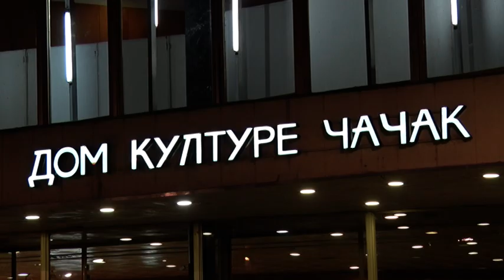TV Telemark - PROSLAVLJENO 50 GODINA POSTOJANJA DOMA KULTURE U ČAČKU 03 12 2021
Svečanom akademijom danas je obeleženo pola veka postojanja i rada čačanskog Doma kulture. Nizom umetničkih sadržaja , cela protekla nedelja bila je posvećena ovom velikom jubileju.